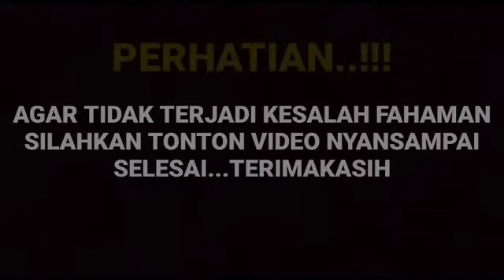Geger di pagi ini ternyata inilah rencana arya saloka dan Amanda manopo di pilem terbarunya...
__SEKIAN & TERIMAKASIH___